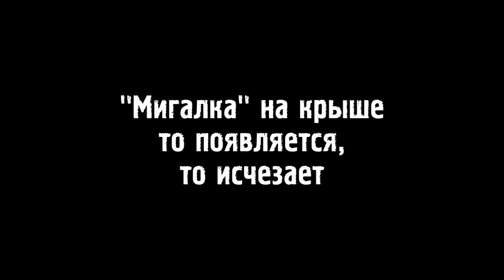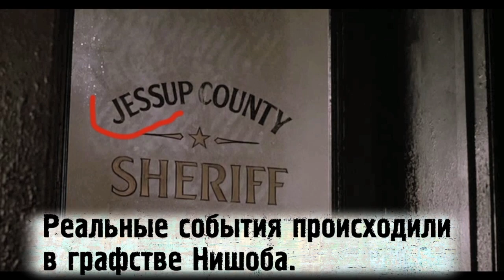Киноляпы: Миссисипи в огне (1988)